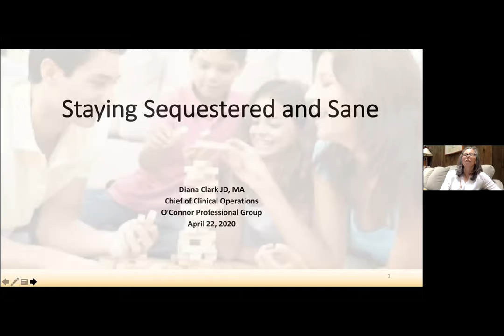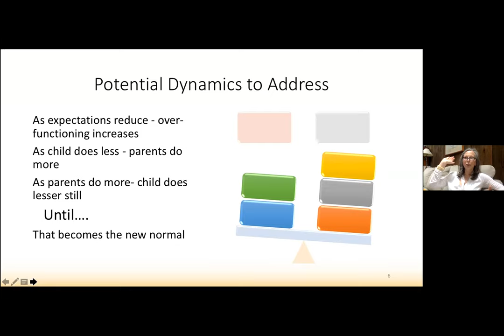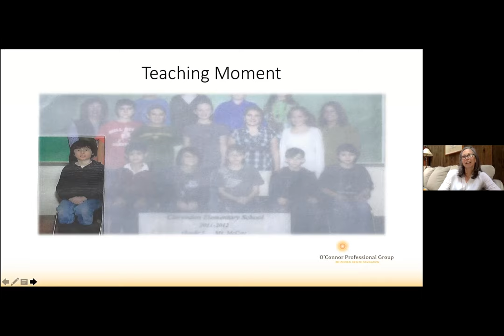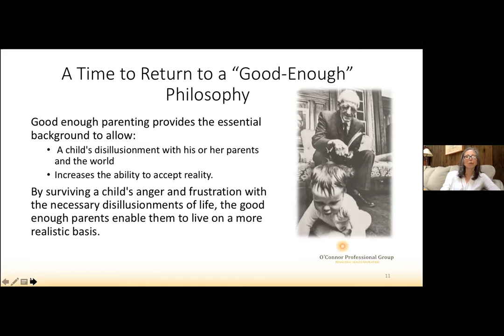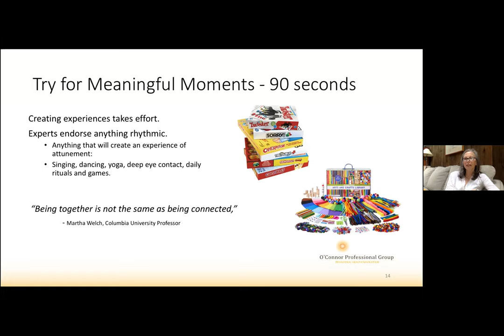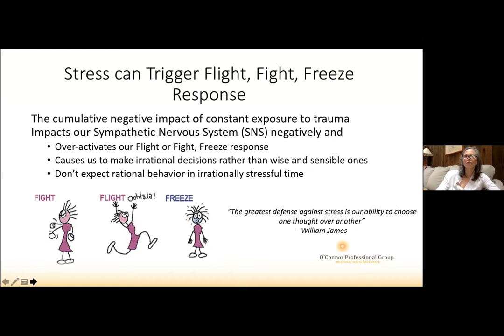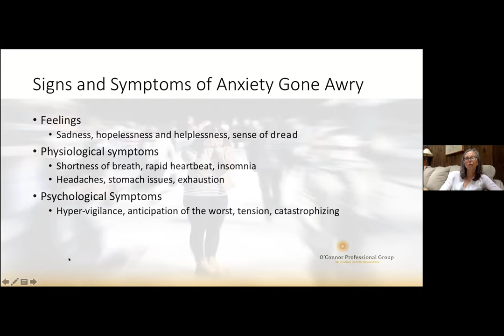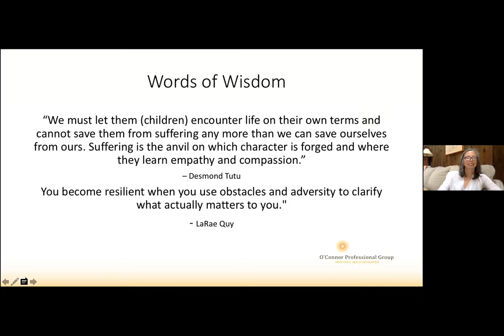Webinar: Staying Sequestered and Sane During COVID-19 | O’Connor Professional Group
This webinar from O’Connor Professional Group provides a range of tools for families to use the otherwise challenging time of lockdowns and restrictions during COVID-19 as an opportunity to establish healthier family dynamics, and make the most of a time of isolation and forced togetherness.

Topics include:

Practical strategies for managing feelings as a family
Creating realistic schedules & setting appropriate boundaries
Interactive family activities and opportunities designed to build resilience
Uncovering and tapping into the “positives” of difficulties

About O’Connor Professional Group (OPG):

OPG provides concierge services to identify suitable behavioral and mental health treatment and aftercare options for individuals and families. We provide support for addictions, mental health issues, eating disorders, learning disabilities, autism, and mood and personality disorders. OPG also supports young adults lacking clinical diagnoses, who are struggling with transitions to independence.